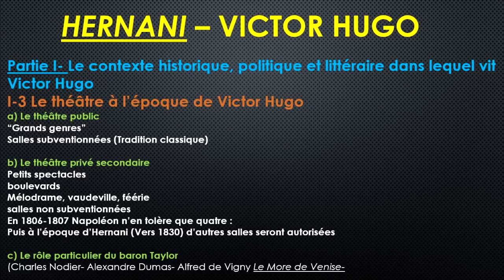I 3 Le théâtre à l'époque de Victor Hugo